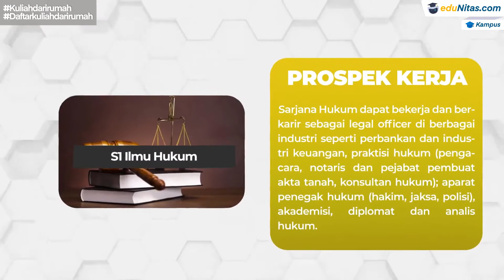Universitas Sains Cut Nyak Dhien Langsa, Kuliah Karyawan Online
Address: Jl. Jenderal Ahmad Yani No.8, RW.9, Gampong Jawa, Langsa Kota, Kota Langsa, Aceh 24354

Program Studi S-1 di USCND LANGSA  itu banyak pilihannya. terdapat
-Ilmu Hukum
-Teknik Informatika
-Teknik Sipil
-Agroteknologi
-Bimbingan Konseling
-Pendidikan Guru SD
-Pendidikan Olahraga Kesehatan dan rekreasi
-Farmasi